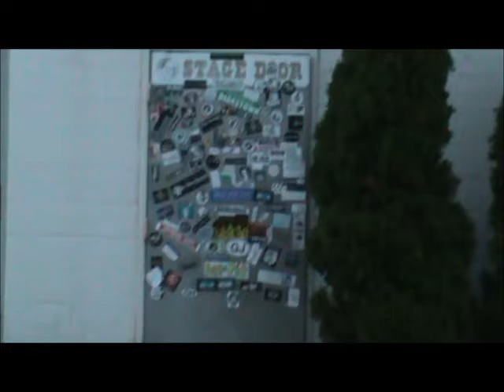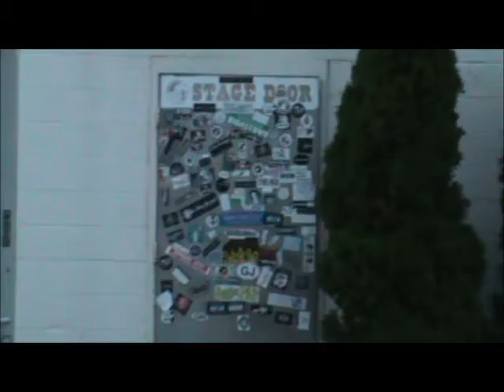Mitch Road Diary III